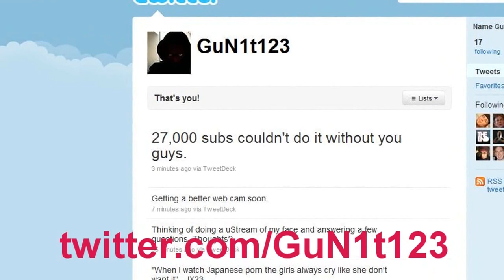MW2 - Rundown - Nuke - Dual Commentary With Good Friend Neil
Hey Guys Shaggy here aka GuN1t123, this is a dual commentary with my school mate Neil, I'm playing in Rundown and I learnt a few spawn grenade launcher spots and tried it out. Hope you guys enjoy.